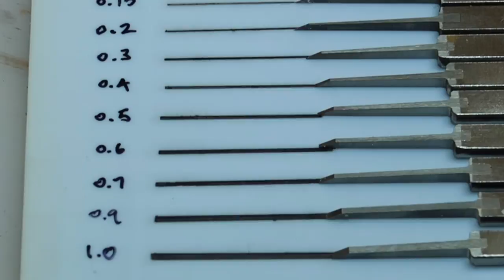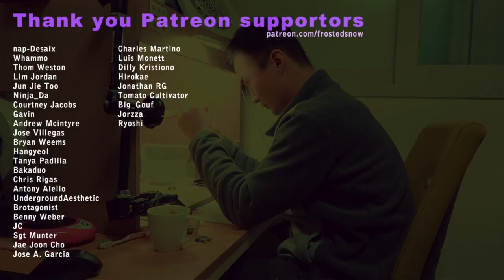SAB Panel Liner Review + BMC Comparison: Which Should You Buy?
A review and comparison of the SAB and BMC panel liners.
SAB 패널라이너 리뷰하고 BMC와 비결해보기! 어떤 제품이 더 우수 하나요?

Shop My Tools:
Amazon Storefront US